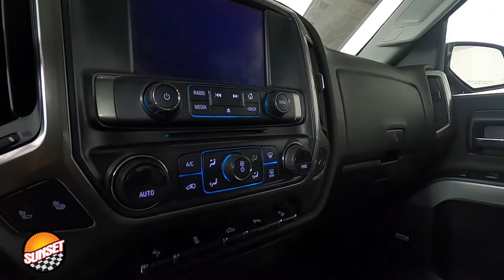2018 Chevrolet Silverado 1500 LT Truck 3GCUKREC3JG612614